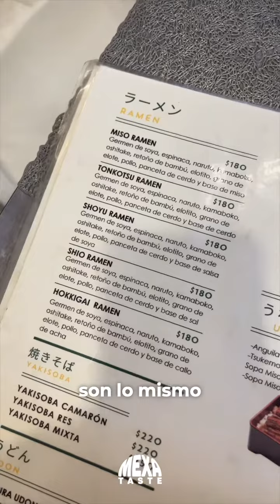ABURIYA RAMEN - By Shige Takane - Iba por ramen, pero terminé amando el UNAJYU!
@aburiyaramen me volvió loco con su Unajyu! Neta lo tienen que probar! Y no se pierdan toda la variedad de platillos que hay aquí.
En esta sucursal no hay sushi, puro ramen, yakimeshi y demás de cocina caliente…